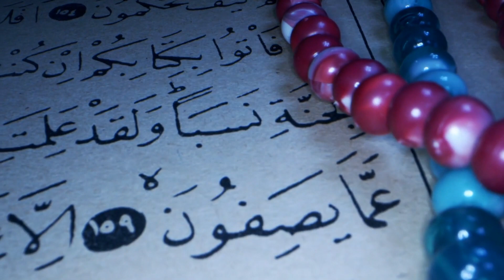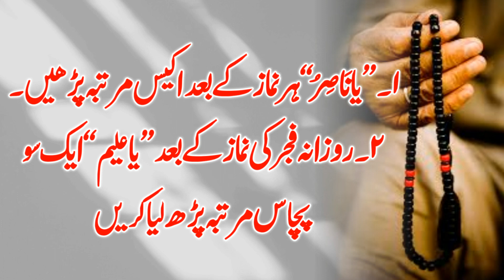Effective Wazifa for Exam Success - Achieving Top Grades - Imtehan Main Kamyabi Ky Ley Wazifa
The Wazifa for success in exams, or "imtehan main kamyabi ky leye wazifa," is a prayer or invocation that is believed to increase one's chances of success in an exam. This wazifa is often recited by individuals who are preparing for important exams, such as school or university exams, professional certification exams, or job interviews.

However, the general idea behind the wazifa is to seek Allah's help and guidance in achieving success in the exam.

The wazifa may involve reciting specific verses from the Quran, such as Surah Al-Fatiha, or making supplications to Allah using specific phrases and words. Some people also choose to perform additional acts of worship, such as fasting or performing extra prayers, as a means of seeking Allah's blessings and increasing their chancnes of success.

It is important to note that while reciting the wazifa is believed to be helpful, success ultimately depends on a person's efforts and preparation. Therefore, it is important to study hard and prepare thoroughly for the exam in addition to reciting the wazifa.

Dua for success in exam
Imtehan main kamyabi ka wazifa
Islamic wazifa for success in exam
Best wazifa for exam success
Dua for imtehan main kamyabi
7. Exam success wazifa in Urdu
8. Qurani wazifa for success in exam
9. Imtehan mein kamyabi ki dua
10. Powerful wazifa for exam success
11. Wazifa for exam preparation
12. Imtehan main pass hone ka wazifa
13. Success in exams with wazifa
14. Wazifa for good result in exam
15. Imtehan mein nakaam hone se bachne ka wazifa

1. Wazifa for exam success
2. Islamic prayer for exam success
3. Dua for success in exams
4. Imtehan main kamyabi ka wazifa
5. Exam preparation tips
6. How to succeed in exams
7. Quranic verses for exam success
8. Islamic remedies for exam anxiety
9. Importance of education in Islam
10. How to stay motivated during exams
11. Mindset for exam success
12. Spiritual approach to exam success
13. Wazifa for passing exams
14. Islamic perspective on exams
15. Prophetic guidance on education
16. The power of positive thinking in exams
17. Time management for exam success
18. Consistency in studying for exams
19. Self-discipline for exam success
20. The role of parents in exam success
21. Peer support for exam success
22. Exam stress management techniques
23. Overcoming exam fear with wazifa
24. Best practices for exam success
25. Wazifa for academic achievement
26. Islamic inspiration for exam success
27. Personal development for exam success
28. Seeking knowledge in Islam
29. Mindfulness during exams
30. Relaxation techniques for exam success
31. Study habits for exam success up
32. Exam strategies and tactics
33. Memorization techniques for exams
34. Time-saving tips for exams
35. Positive affirmations for exam success
36. Motivational quotes for exam success
37. Spiritual guidance for exam success
38. The importance of seeking help during exams
39. Importance of perseverance in exams
40. The role of faith in exam success